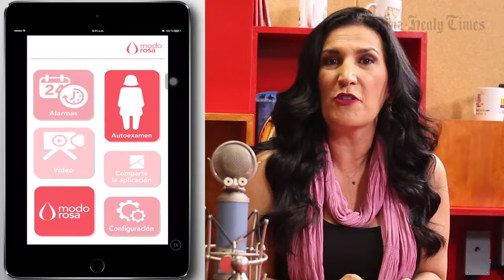Tomar conciencia sobre el cáncer de mama, por Kenia López Rabadán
Octubre es considerado el mes rosa debido a sus campañas dedicadas a despertar conciencia en las mujeres y sus familias sobre la prevención y detección temprana del cáncer de mama. Esta enfermedad es una gran preocupación que la sociedad debe reconocer para así intentar erradicarla.
Uno de los problemas es que no existe una costumbre de autorevisión, pero en la actualidad existen herramientas que pueden facilitar esta tarea. Una de ellas son las aplicaciones para celulares y tablets que ayuden a una constante autoexploración.